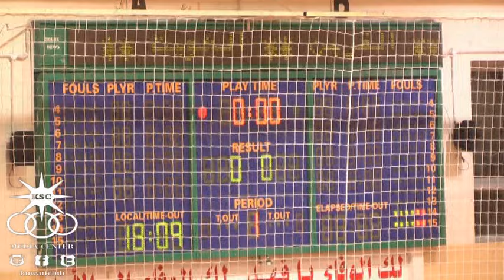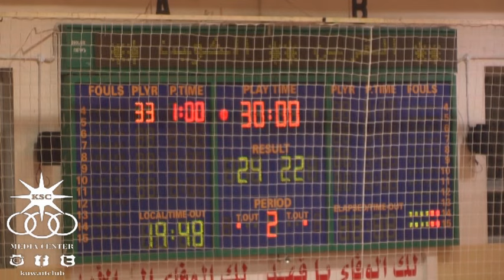ملخص مباراة الكويت 24 × 22 القرين ـ دوري الدمج ذهاب المربع الذهبي لكرة اليد 2015 ـ 2016